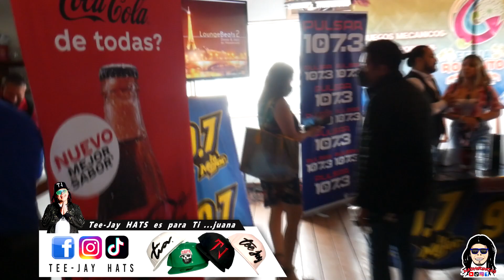Aleman Mx , Codiciado , Virlan Garcia , Fuerza Regida, Marca Regristrada - Feria Rosarito 2021